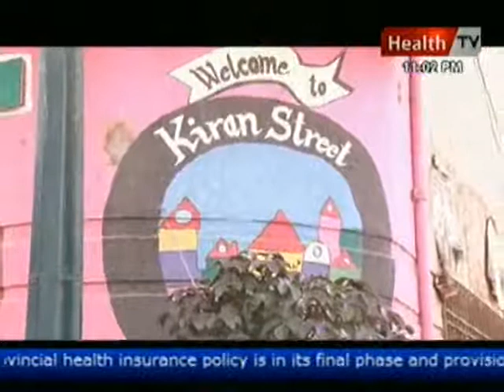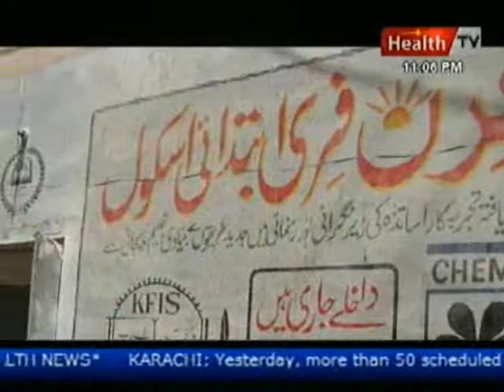Kiran School Health TV Documentary Part 1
Title of Account: Kiran Ibtidai School
Current Account No. 232305,
Habib Metropolitan Bank Limited,
Main Branch, Spencer's Building,
I.I. Chundrigar Road,
Karachi -- Pakistan.

(Bank Swift Code: MPBLPKKA001)